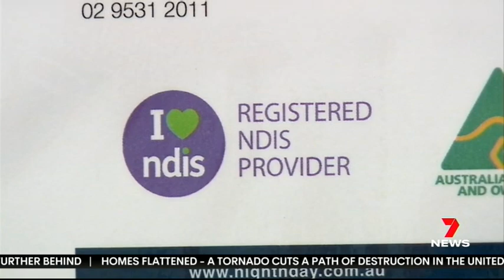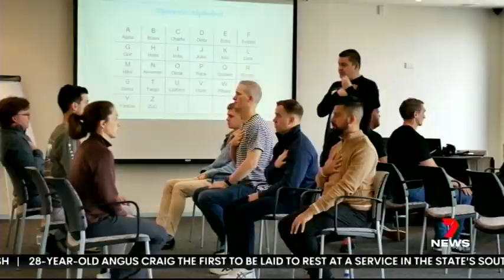Channel 7 - 26 June 2023 - Support for Australian Government Funding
Denis Wright, Director of MCGP in Australia explains how important it is for the Australian Government and the NDIS scheme to provide funding to attend courses such as the McGuire Programme.